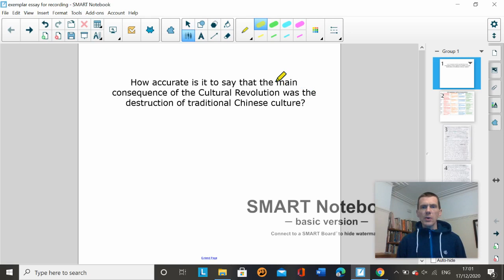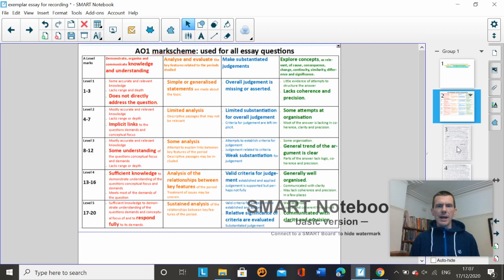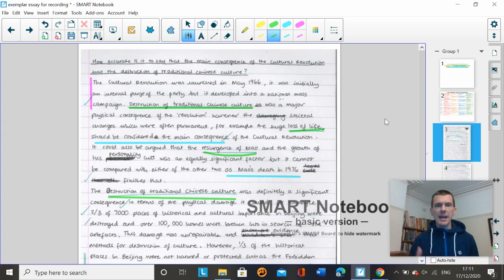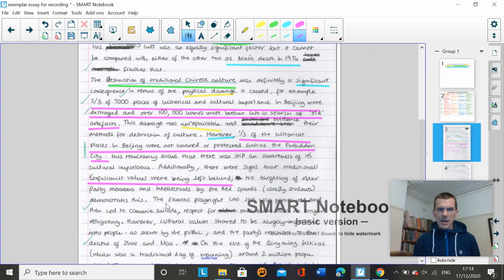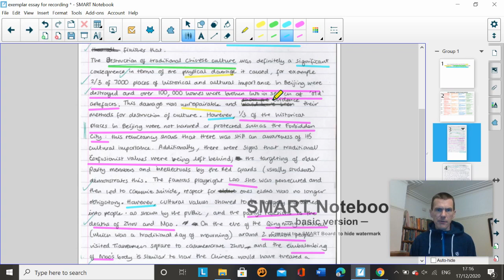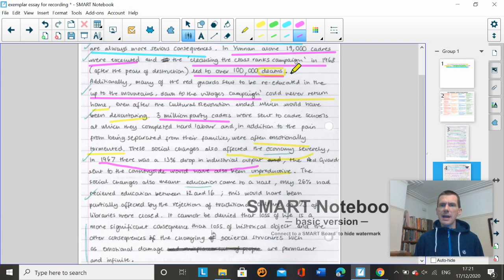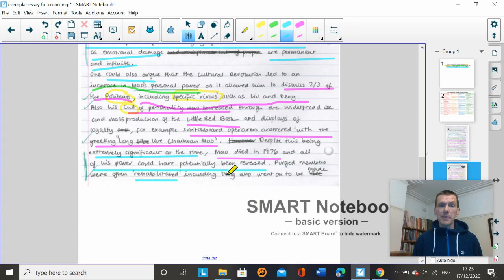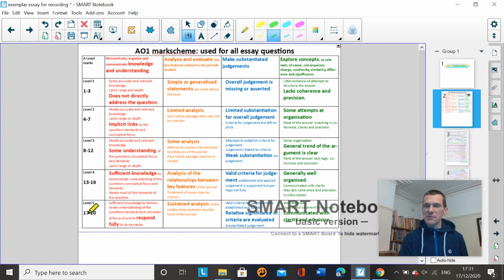Essay exemplar (consequences question)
This video is a walk through of a student essay with the markscheme to try and who what helps essay gain good marks.